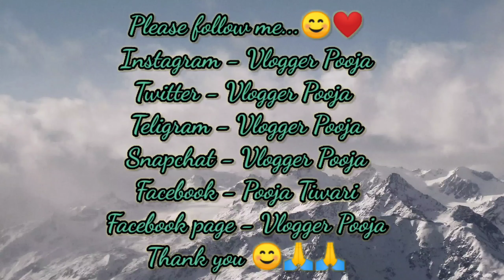Happy Ram Navami 2022 | Jai Shree Ram🙏| जय श्री राम | रामनवमी | Ram Navami Julus Patna|Vlogger Pooja